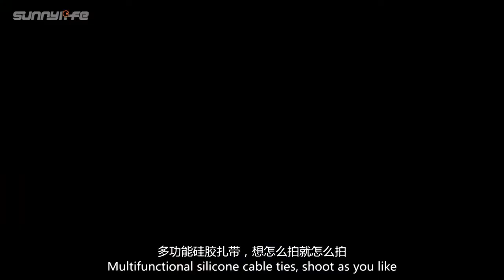SUNNYLIFE Silicone Strap for Insta360 Go 2